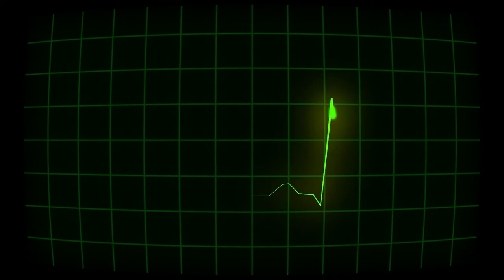Ernst Deutsch Theater ›Träum weiter‹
Träum weiter
Nesrin Şamdereli
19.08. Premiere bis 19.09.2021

Regie: Mohammad-Ali Behboudi
Bühne und Video: Eva Humburg
Kostüme: Stephanie Geiger

Ensemble Vedat Erincin, Rana Farahani, Sina-Maria Gerhardt, Peter Christoph Grünberg, Katharina Pütter, Sophie Speidel, Dimitri Tellis, Karime Vakilzadeh, Oliver Warsitz

Trailer: Manuel Schulte
Kamera: Eva Humburg

Über das Stück

Yannis und Fidan stehen am Krankenbett ihrer Tochter. Nil liegt im Koma. Wie konnte das passieren? So vieles blieb ungesagt. Sind sie Schuld an ihrem Zustand? Vielleicht können der Chefarzt, ein exzentrischer Halbgott in Weiß, oder Nils Ex-Freundin Nora zur Klärung beitragen? Nil hat sich diese Auszeit aus dem realen Leben genommen. Die Zeit ist stehengeblieben, ihr Handy empfängt keine Signale. Sie befindet sich jetzt in einer Art Zwischenreich. Hier begegnen ihr Personen aus ihrem Leben: ihr erster Freund Patrick, ihre Kunstlehrerin und ihr Großvater Dede, der sie zärtlich liebt. Er hat Verständnis für ihre Zerrissenheit. Die Suche nach einer lebbaren Identität mit allen Widersprüchen, ist ihm nicht fremd und er fragt: »Willst Du wieder zurück oder nicht?«

Nesrin Şamdereli (*1979) arbeitet als Assistentin bei einer großen deutschen Filmverleih Gesellschaft. Während dieser Zeit entstehen erste Drehbücher für Kurzfilme. Sie studiert an der Deutschen Film- und Fernsehakademie Berlin (DFFB). Für das Drehbuch zu ›Almanya - Willkommen in Deutschland‹ wird sie 2011 mit dem deutschen Filmpreis ausgezeichnet. ›Träum weiter‹, ihr erstes Theaterstück, ist eine Auftragsarbeit für das Schauspielhaus Bochum und wird dort 2019 uraufgeführt. Am Ernst Deutsch Theater ist es in einer neuen Fassung zu sehen.